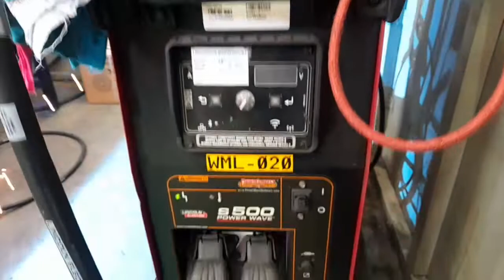Gmaw-Precision Pulse for Heavy equipment,pipe fabrication shop.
Gmaw-Precision Pulse for Heavy equipment,pipe fabrication shop,large structure welding application.

Welder Lincoln Welding application Specialist .
Welder by Irman Pulungan lincoln electric
Machine : lincoln electric powerwave S500